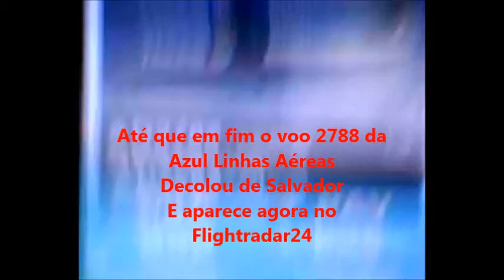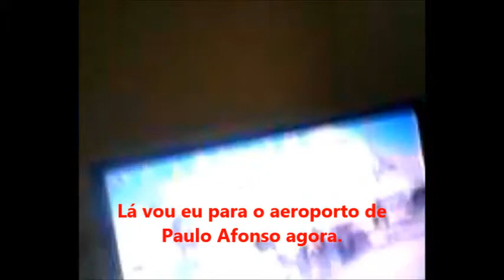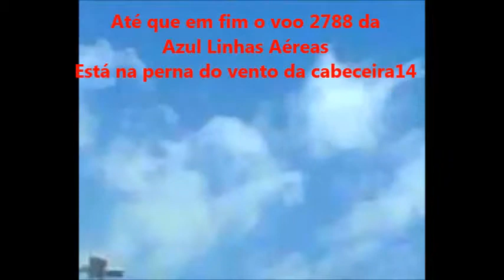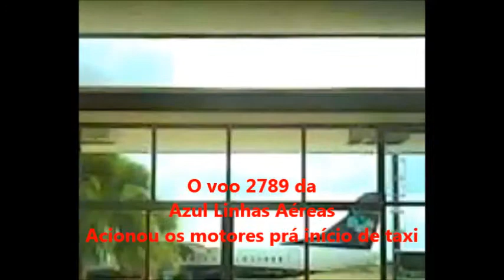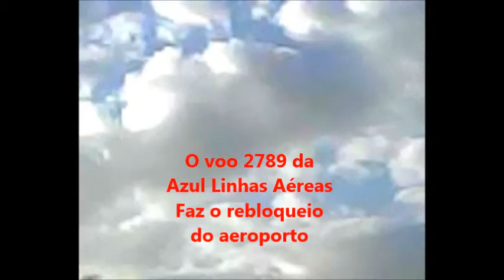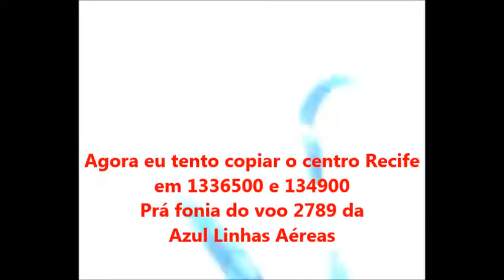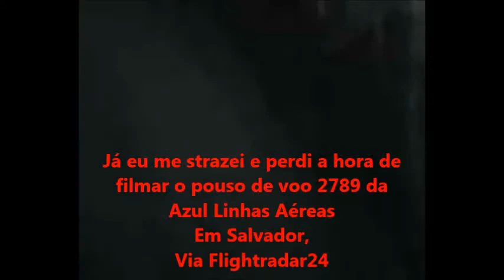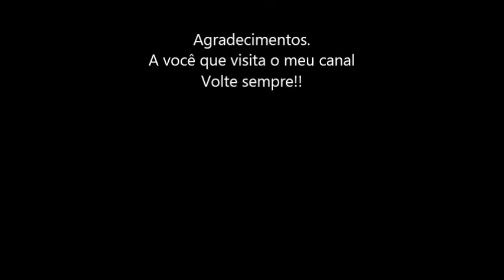Mais um voo da Azul Linhas Aéreas prá minha coleção em 14/10/2015